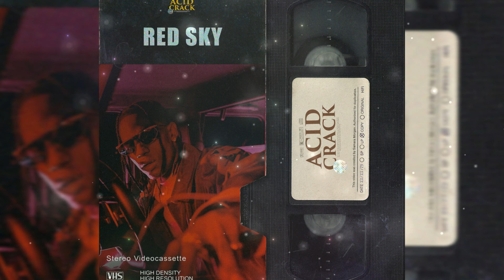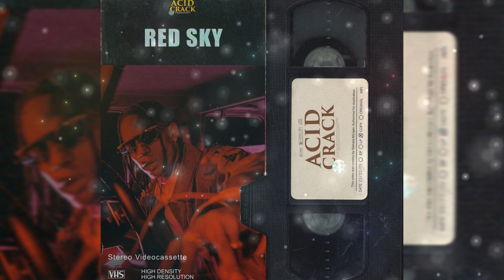[FREE BEAT] TRAVIS SCOTT x GUNNA TYPE BEAT 2023 - RED SKY